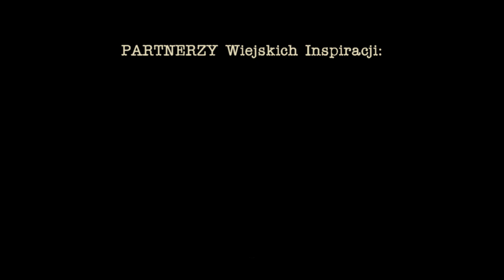Barszcz szczawiowy przepis Agatki, że palce lizać...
Jedna z najprostszych zup, jakie tylko można ugotować - barszcz szczawiowy wg przepisu Agatki. Tego się nie da zepsuć, jest tak prosty. Musicie spróbować, zwłaszcza, że jest sezon na szczaw w pełni i znajdziecie go prawie wszędzie.